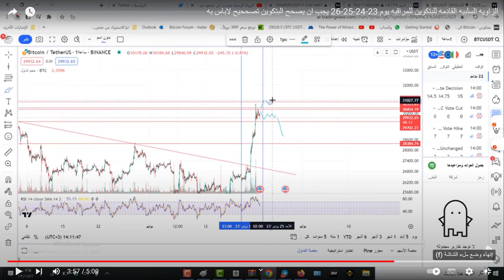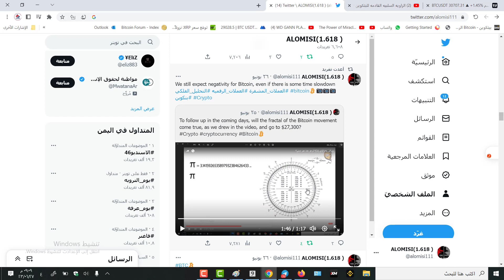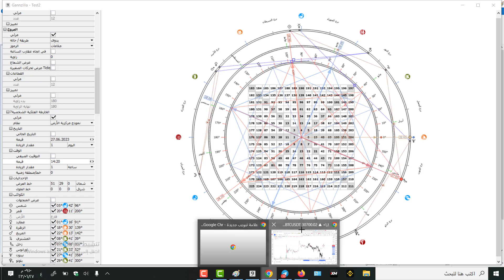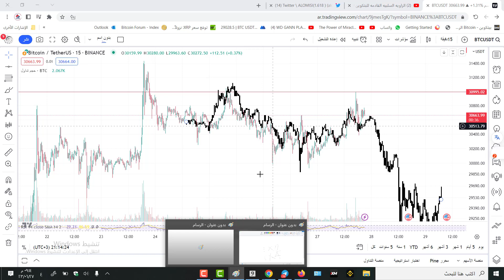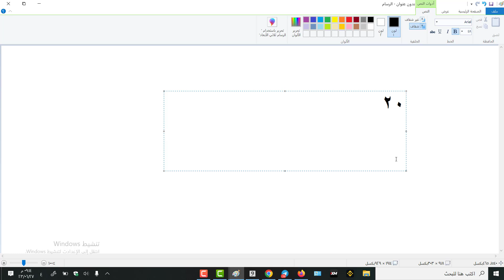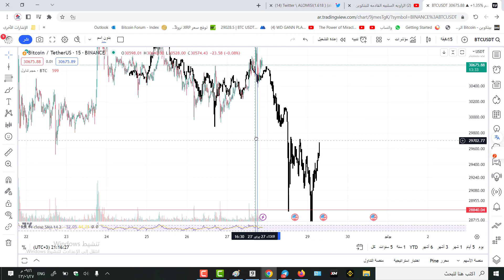لماذا تاخر البتكوين بالهبوط الى 28200$ وهل تغيرت نظرتنا على البتكوين التفاصيل في الفيديو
Why did bitcoin slow down? by landing